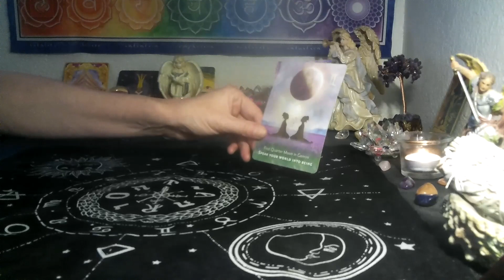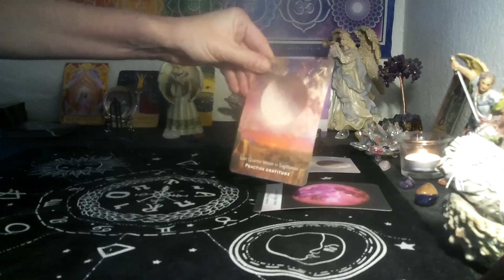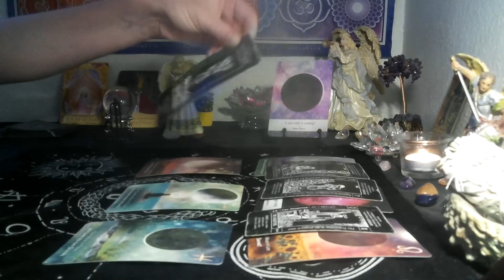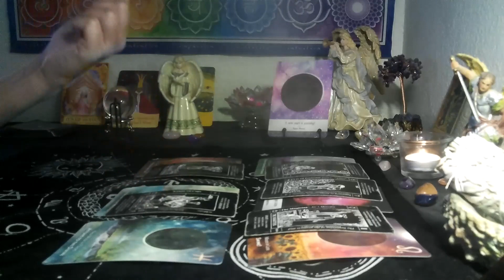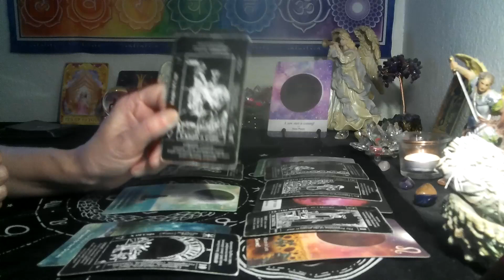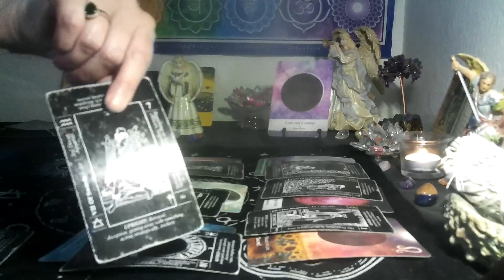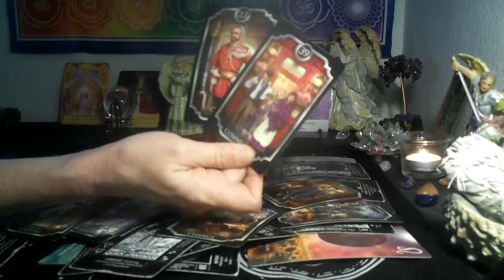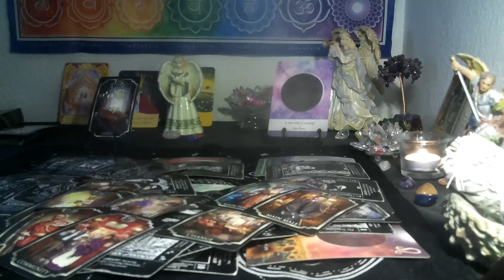VIRGO~ FRESH NEW START... GREAT REWARDS ! TIME TO GET MANIFESTING!!!🌚🌈🏆